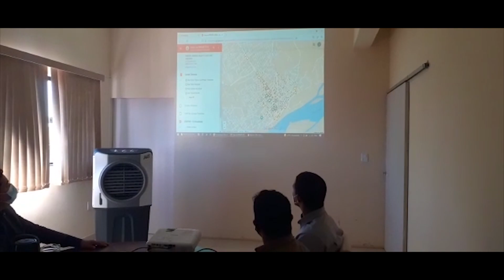Januária prestes a implantar o sistema “olho vivo”